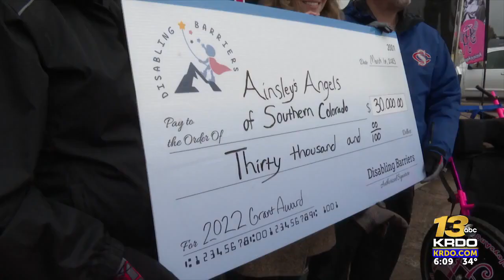Runners and riders fly with Ainsley’s Angels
Young athletes with disabilities are now able to participate in endurance races, thanks to a group called Ainsley's Angels in Colorado Springs. | Read the full story